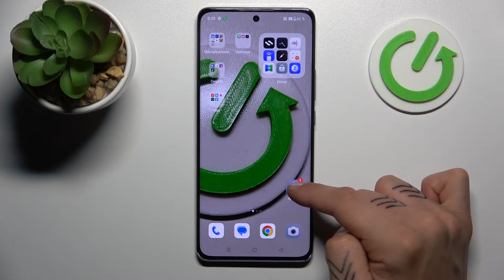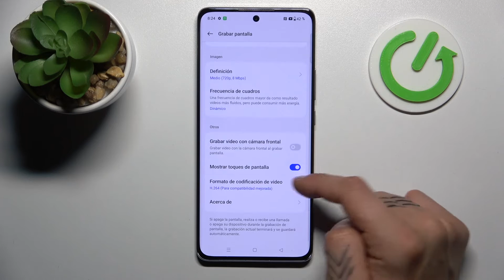Cómo grabar la pantalla en OPPO Reno 10 Pro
¿Quieres mostrar tus logros en juegos, tutoriales o compartir momentos épicos de tu OPPO Reno 10 Pro? En este video, te guiaré a través de todo el proceso para grabar la pantalla de tu dispositivo paso a paso. Aprende a activar y utilizar la función de grabación de pantalla de manera efectiva. ¡No te pierdas este tutorial completo para capturar y compartir tu contenido favorito!

Tutorial: Grabación de pantalla en OPPO Reno 10 Pro.
Pasos para activar la función de grabación de pantalla.
Cómo capturar y compartir momentos en OPPO con grabación de pantalla.
Guía completa: Grabar pantalla en OPPO Reno 10 Pro.